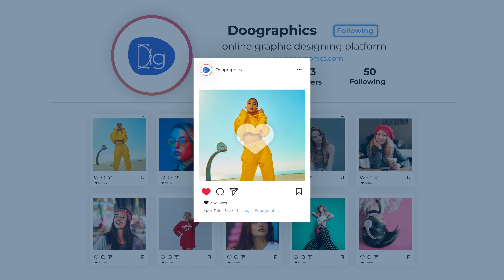Instagram Profile Promo Video, 32339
I will create a modern Instagram story video ad or promo video